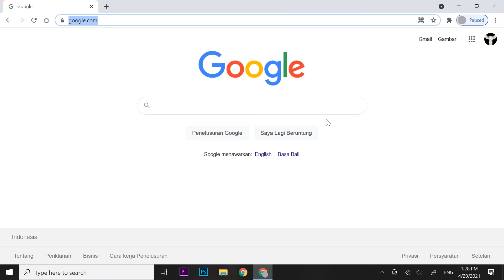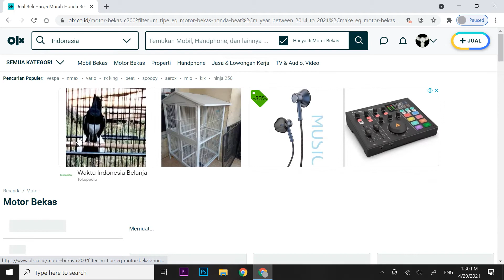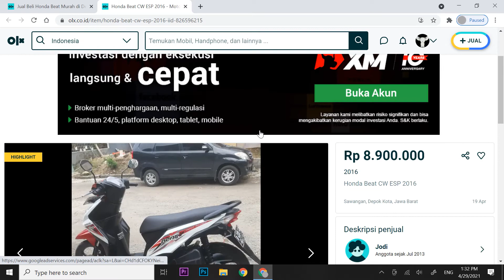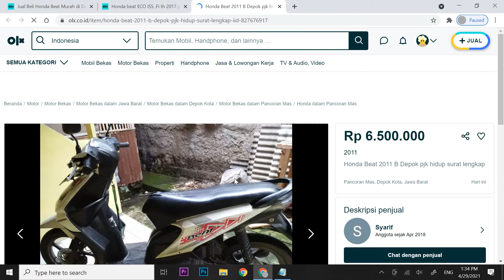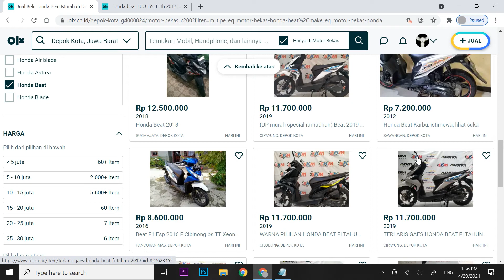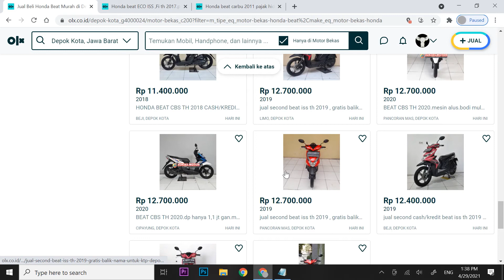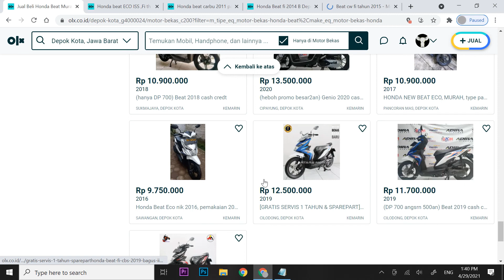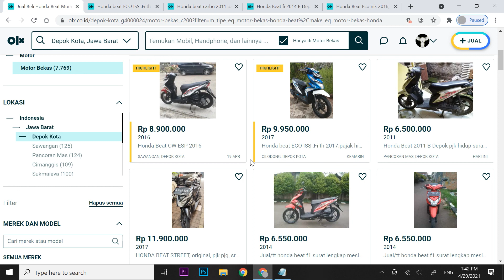Cek Harga Sepeda Motor Honda Beat Karburator dan Electronic Fuel Injection